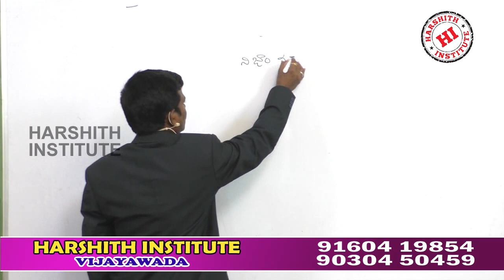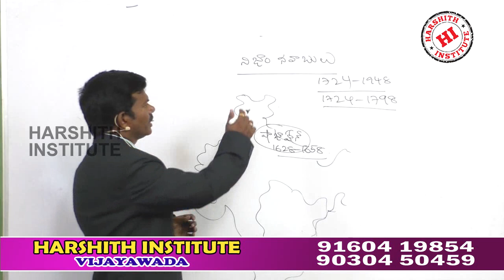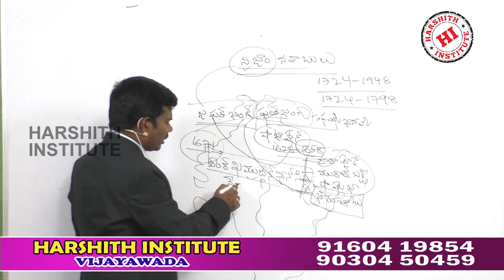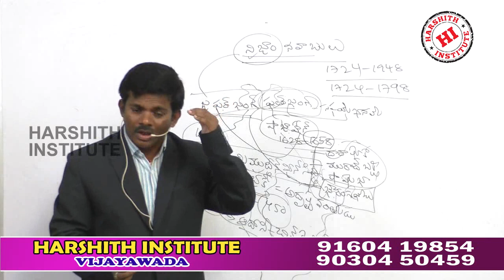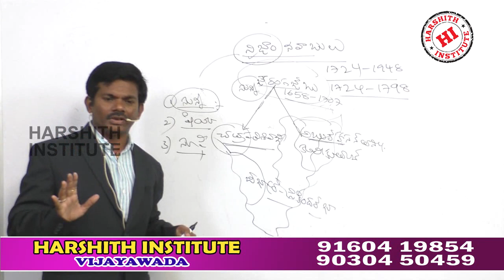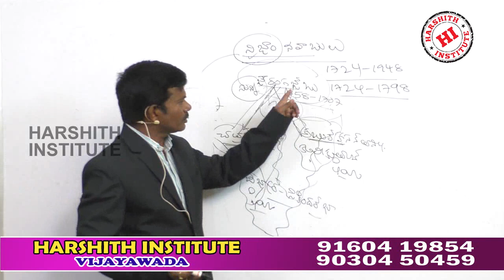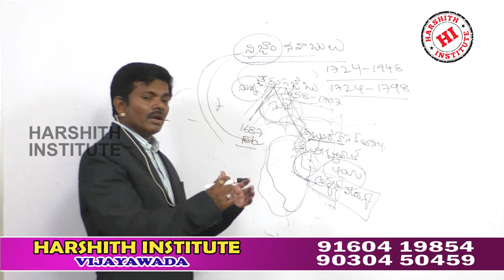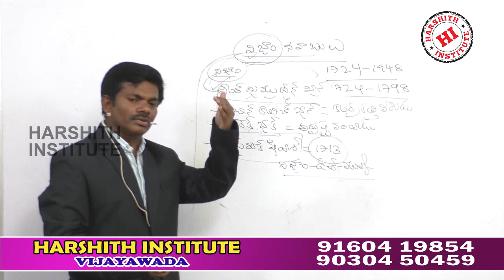నిజాం నవాబులు చరిత్ర || Kings of the Nizam|| Ap History tm by Upender sir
Rrb je
Rrb ntpc
Rrb exams
mental ability
• alp
• ssc
• arithemetic videos
• reasoning videos
• maths shortucuts
• ibps
• Tspsc rrb
• rrb ntpc